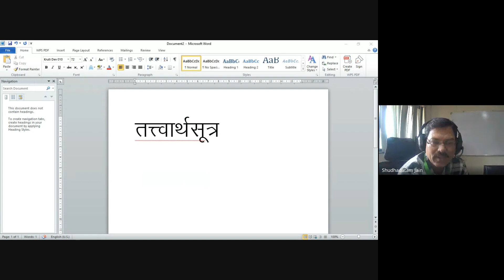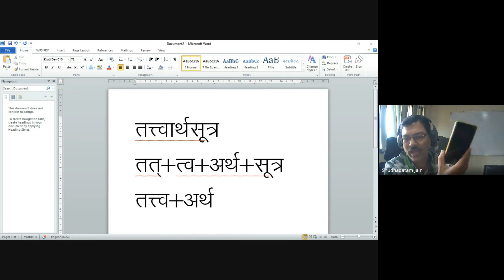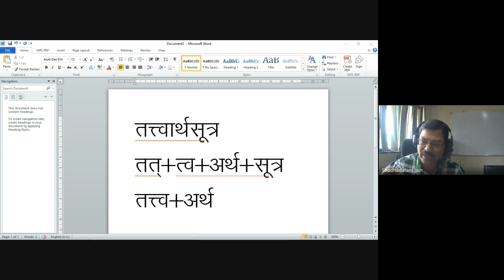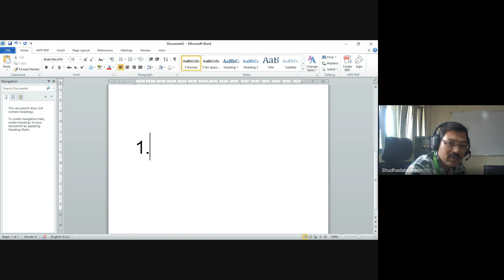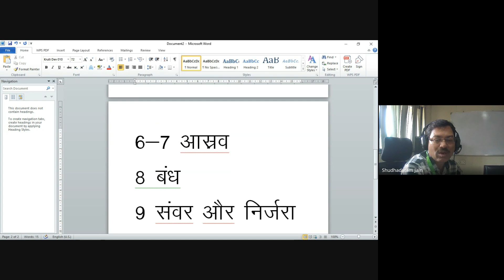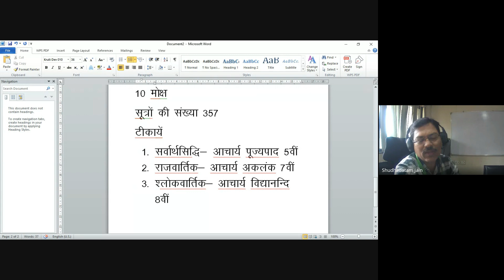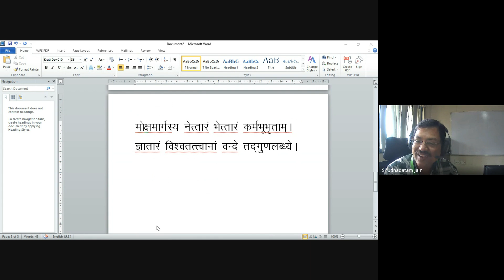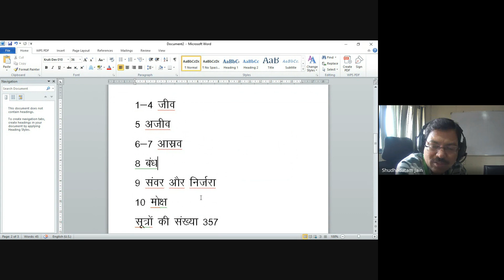जैन ग्रन्थ तत्वार्थसूत्र और भक्तामर स्तोत्र का परिचय: डाॅ0 शुद्धात्म प्रकाश जैन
डाॅ0 शुद्धात्म प्रकाश जैन, सोमैया विश्वविद्यालय, मुंबई